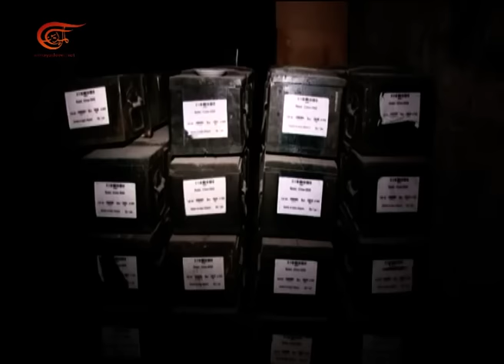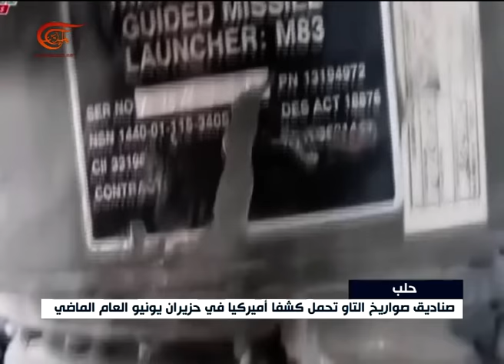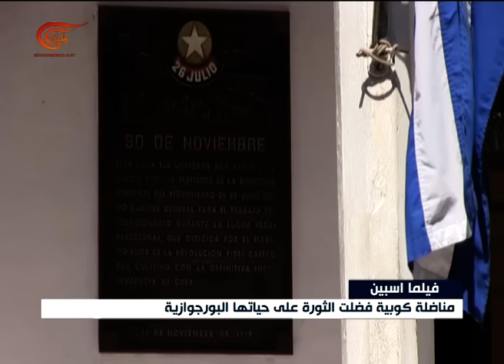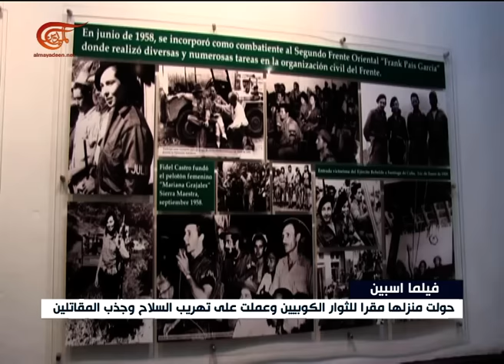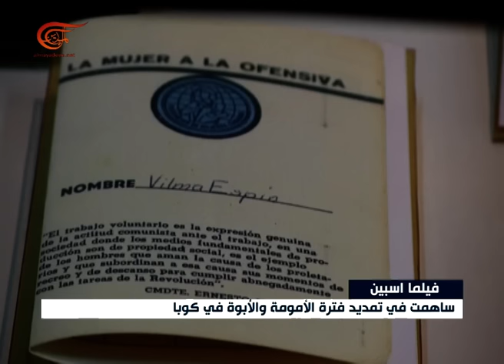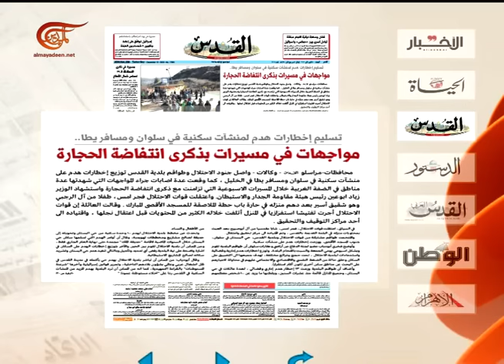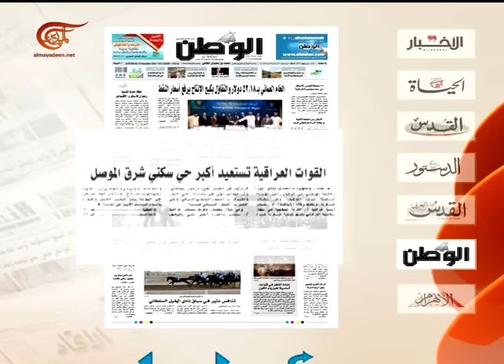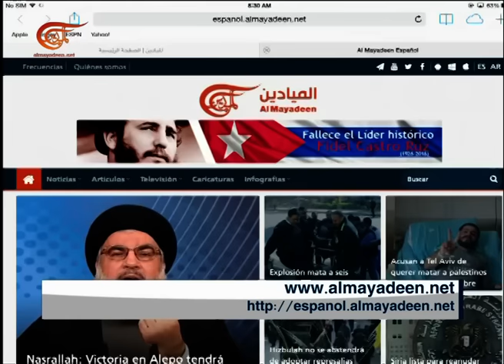نشرة الأخبار | النشرة الصباحية المفصلة | 2016-12-10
نشرة الأخبار